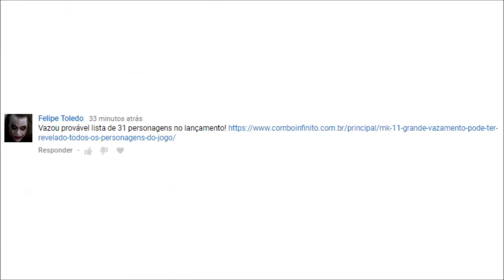QUAIS PERSONAGENS PODEM APARECER NO MK11?! FALANDO SOBRE OS QUE MORRERAM E TALVEZ POSSAM VOLTAR!!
DETALHES E LINKS ABAIXO ↓↓↓↓

 Neste vídeo eu falo sobre os personagens que morreram nos games anteriores e questione se é possível deles voltarem jogáveis no MK11. O assunto está na mesa! Comente o qual você acha que pode voltar e porque.